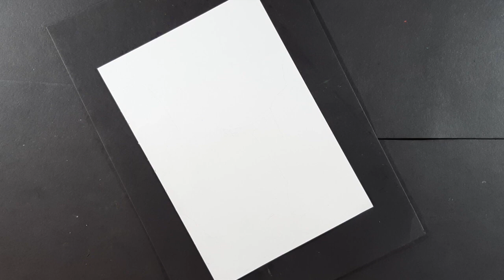Mountain Valley Scenery | Oil Pastels | Color Pencils | Time Lapse Video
Hi All,

Watch and enjoy our new video showing a drawing of beautiful Scenery of mountain and valley with oil pastel and colored pencils.

Thanks,
G & N

How to draw valley scenery
How to draw scenery with oil pastels
How to draw scenery with color pencils
How to draw scenery with crayons